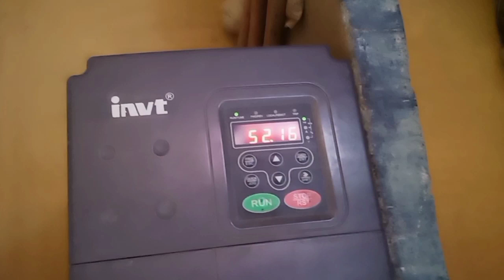Best For Agriculture 15HP Moter,30 Solar Panals,5x6 Tubewell,Vilog & Review By Saif Mushtaq Chachar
Hello Friends, Welcome to “Saif Mushtaq Chachar” YouTube channel.
General Specifications
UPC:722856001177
Weight:330.00
LBPackaged Length:27
INPackaged Width:20.5
INPackaged Height:18 IN
Nameplate Specifications
Output HP:15 Hp
Output KW:11.2 k
WFrequency:60 Hz
Voltage:230/460 VCurrent:37.0/18.5 A
Speed:1770 rpmService
Factor:1.15Phase:3
Efficiency:92.4 %
Power Factor:82
Duty:ContinuousInsulation
Class:FDesign Code:BKVA
Code:GFrame:254TEnclosure:
Totally Enclosed Fan CooledThermal
Protection:NoAmbient
Temperature:40 °CDrive End Bearing Size:6309Opp Drive End Bearing Size:6209UL:Recognized
CSA:YCE:YIP Code:43
Technical Specifications
Electrical Type:Squirrel
Cage Induction RunStarting
Method:Across
The LinePoles:4Rotation:ReversibleResistance Main:.555 OhmsMounting:Rigid BaseMotor Orientation:HorizontalDrive End Bearing:BallOpp Drive End Bearing:BallFrame Material:Cast IronShaft Type:TOverall Length:26.60 inShaft Diameter:1.625 inShaft Extension:4 inAssembly/Box Mounting:F1/F2 Capable
Speed Characteristics
Curvepoint Current (Amps) Current (%) Torque (LB-FT) Torque (%) Speed (RPM) Rated Output (KW) Power Factor (%) Rated Output (Hp)
Locked-Rotor 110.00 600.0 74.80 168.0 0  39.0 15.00
1/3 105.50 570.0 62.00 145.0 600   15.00
No Load 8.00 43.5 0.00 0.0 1,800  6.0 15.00
Pull-Up 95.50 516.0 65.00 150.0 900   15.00
2/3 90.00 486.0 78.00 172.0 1,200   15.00
Break-Down 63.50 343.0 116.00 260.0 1,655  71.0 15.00
Full Load 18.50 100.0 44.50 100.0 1,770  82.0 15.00
Load Characteristics
% of Rated Load 0 % 25 % 50 % 75 % 100 % 115 % 125 %
Current (Amps) 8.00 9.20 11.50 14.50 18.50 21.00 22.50
Rated Output (KW) 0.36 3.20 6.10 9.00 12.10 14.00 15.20
Efficiency (%) 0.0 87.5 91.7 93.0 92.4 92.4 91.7
Power Factor (%) 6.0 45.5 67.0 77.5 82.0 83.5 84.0
Speed (RPM) 1,800 1,790 1,785 1,780 1,770 1,765 1,760
Temp. Rise @ FL 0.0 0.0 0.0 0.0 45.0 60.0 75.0
Torque (LB-FT) 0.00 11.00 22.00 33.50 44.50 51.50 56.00